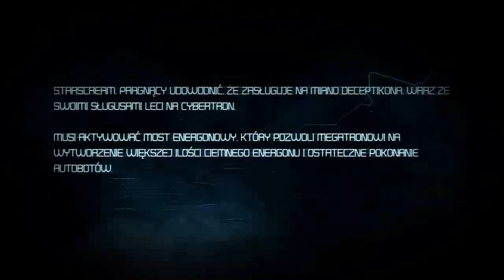Pyknijmy w... Transformers: Wojna o Cybertron. Odc. 27 - Zapanowanie nad ciemnym energonem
Gra akcji z 2010 r. Stworzona przez High Moon Studios.